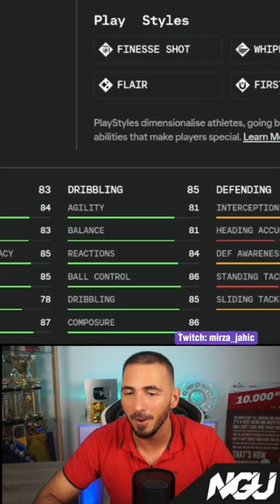WER IST MARCO REUS NEBEN RAMIREZ? 🤣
NGU Livestreams: Immer Mo, Mi, Fr & So, ab 21 Uhr. Ihr braucht keinen Account, einfach hier klicken
Erstellt ihr euch einen, könnt ihr auch kommentieren und live mit mir interagieren. Schreibt ihr seid von YouTube: ich freue mich auf euch!

Wenn ihr einen maschinenhaften Cutter sucht, dann seid ihr bei Joel an der richtigen Stelle

*MEIN BUCH "VOM HOBBYZOCKER ZUM PRO-GAMER" AUF AMAZON

*Mein Acer Monitor
*Mein BenQ Monitor
*Mein Samsung Monitor

Meine größten Erfolge:

Meister der Virtuellen Bundesliga 2014
Vize-Meister der Virtuellen Bundesliga 2018
Fünffacher Österreichischer FIFA Staatsmeister
Aktueller Weltrekordhalter in Pro Evolution Soccer

Kommt über einen solchen Link ein Einkauf zustande, werde ich mit einer Provision beteiligt. Für Dich entstehen dabei keine Mehrkosten. Du supportest mich nur etwas damit. Wie, wann und wo du ein Produkt kaufst bleibt natürlich dir überlassen. Danke für die Unterstützung!